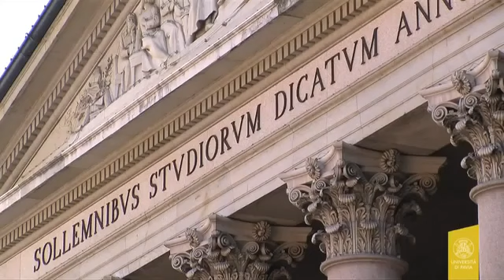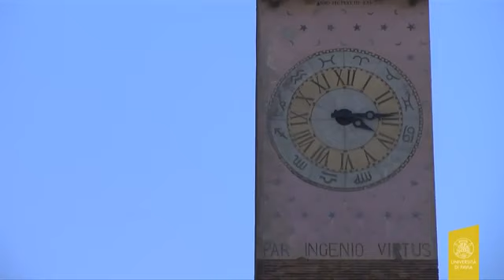University of Pavia Italy Profile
@Profiles is the one of channel that give you information about Company Profile,and Education Services such as School and University Profile, and also Tourism Destination, Product and Services Profile,Automotive Product, Hotel and etc.